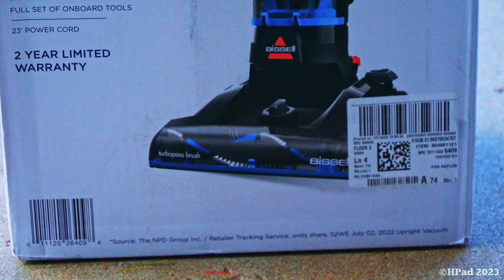Bissell Powerforce Helix 3313 Vacuum Destruction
Brand New 2023 Model Bissell Powerforce Helix Vacuum Cleaner Destruction
BISSELL PowerForce Helix Bagless Upright Vacuum, Model 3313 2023 Model